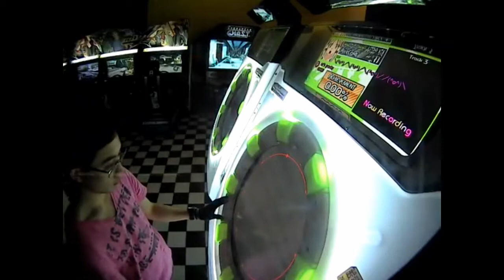[maimai GreeN] air's gravity EXPERT S Rank+Full Combo (18 GREAT)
This song can wipe you out if you are not careful enough, especially at the later part of the song.

During the start, the holds look very easy to deal with, but at later part, quick taps and slides appear and try to block you getting S rank.

However, IMO, this song is a good practice song if you can deal with level 8 and start dealing with level 9.

Song name: air's gravity